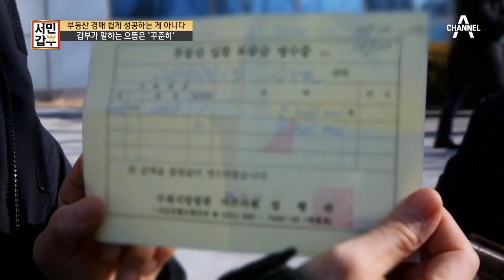※꾸준한 게 최고※ 쉽게 포기하면 성공할 수 없는 부동산 경매! | 독한인생 서민갑부 264 회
부동산 경매, 쉽게 성공하는 게 아니다;;
갑부가 말하는 으뜸은 '꾸준히'